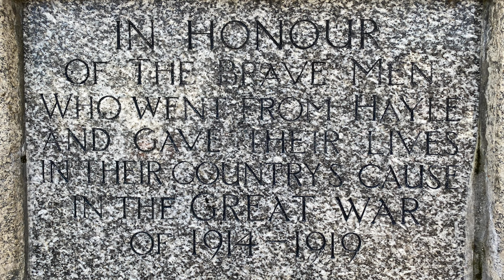REMEMBRANCE SUNDAY IN HAYLE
Parade from St Elwyn's Church to the war memorial (WM Ref 9361) on Commercial Road bearing 95 names (The Great War 52, Second World War 43) who lost their life serving their country. There was a suitably magnificent turnout for the  service, which was led by Reverend Michelle Porter-Babbage.

Numerous representatives of local organisations were present for the commemoration event, organised and run by Hayle Royal British Legion, Hayle Town Council and 1900 West Cornwall Squadron Royal Air Force Air Cadets, plus many youngsters from the area - Brownies, Cubs, Scouts and Guides, the town’s school and Hayle Surf Lifesaving Club.

Hayle Academy’s Head Girl and Head Boy, Morgana and Ollie, read the Names of the Fallen prior to the laying of wreaths.